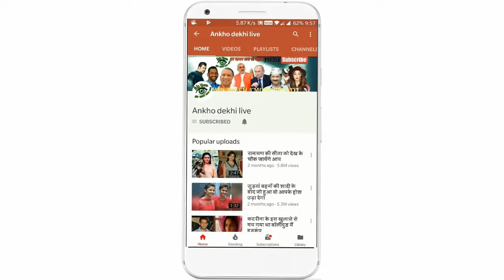ये है CID के अभिजीत की रियल लाइफ पत्नी जिसकी खूबसूरती कर देगी आपको हैरान